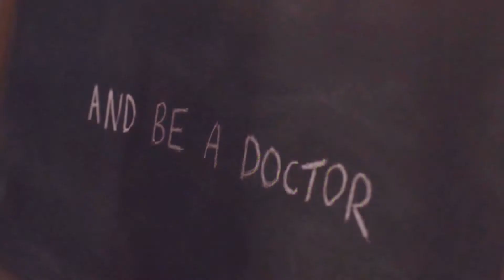(Doctor who) Her life (is already over) - Clara and Ashildr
This is made up of screencaps and is probably much too long, but I love Clara and I love Ashildr and what level of professionalism do you expect from an iPad? Before you give up on this, watch it until at least half-way through because I tried to do something clever with the screencaps in question.

Inspired by this video from YouTube user @Drwhorose (watch it because it's really cool)